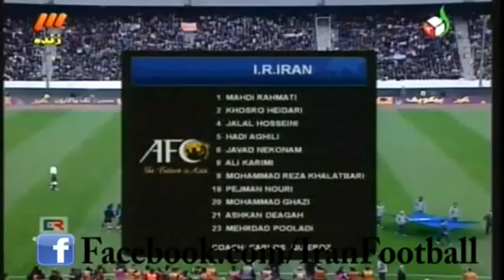Iran vs Qatar Highlights(2/29/2012) 2014 FIFA World Cup Qualification